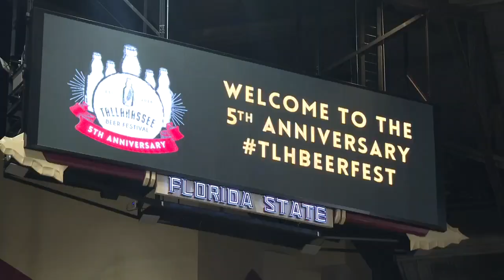Beerfest geared to help non-profit organizations